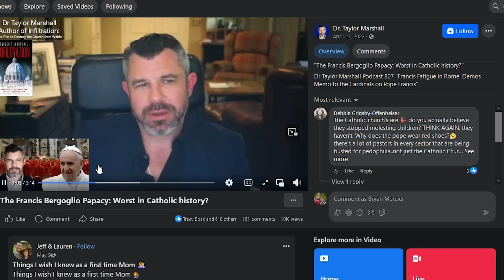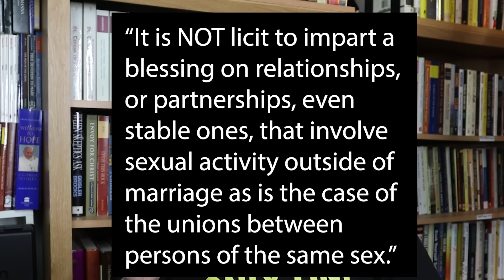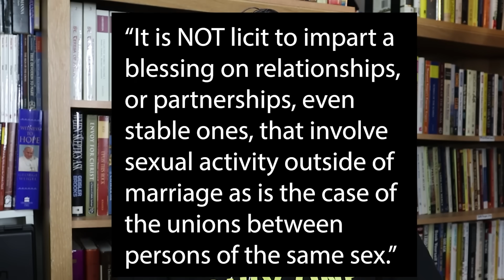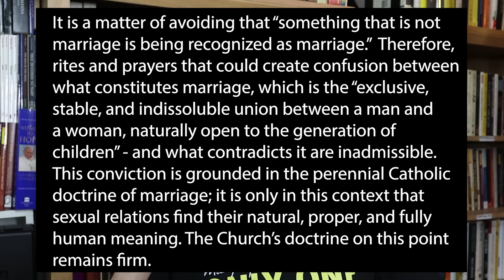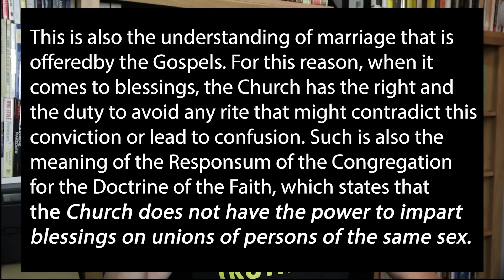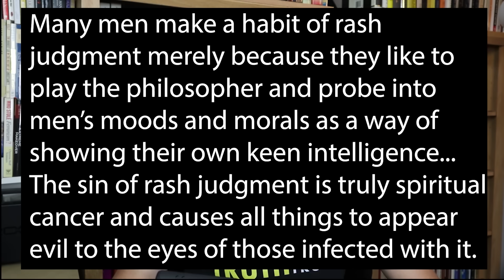Taylor Marshall Slanders Pope Francis (Taylor Marshall wrong about Pope)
Taylor Marshall Slanders Pope Francis. Is Pope Francis the worst Pope Ever? We look at what Taylor Marshall says on Pope Francis and the two enormous blunders and can't hide.

SUPPORT - FUNDRAISING CAMPAIGN: We need 100 new monthly Patrons who believe in the importance of this ministry. Please consider blessing us as we have blessed you.

APOLOGETICS COACHING:
Would you like 1-on-1 Apologetics training with Bryan? Or would you like a chance to ask questions, get advice, or find direction?